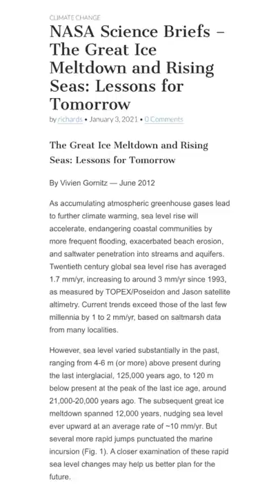caocuongvu | Bí mật nền văn minh ít người biết đến |Sự Thật Là Lùng Mà Bạn Chưa Bao Giờ Biết